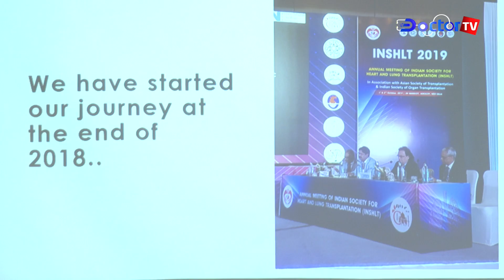সিঙ্গাপুর ফেরত রোগীর কৃত্রিম হার্ট প্রতিস্থাপন করল | Artificial heart transplant । ডক্টর টিভি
উন্নত বিশ্বে হৃৎপিণ্ড প্রতিস্থাপনের একমাত্র চিকিৎসা আরেকটি সুস্থ হৃৎপিণ্ড প্রতিস্থাপন করা। হৃৎপিণ্ড পাওয়া না গেলে কৃত্রিম ভালভের মাধ্যমে রক্ত সঞ্চালন ঠিক রাখা যায়। উন্নত বিশ্বে অনেক আগে শুরু হলেও এর ব্যায় অনেক বেশি দেশে প্রথমবার স্থাপন হল এই প্রযুক্তি।

✅✅✅আরো দেখুন……..»